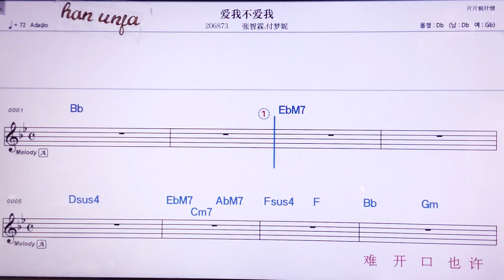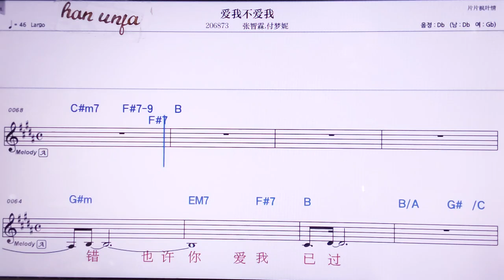💖아이워부아이워/짱쯔린*푸멍니 👍MR,노래방, 악보, 코드,Karaoke With Sheet Music